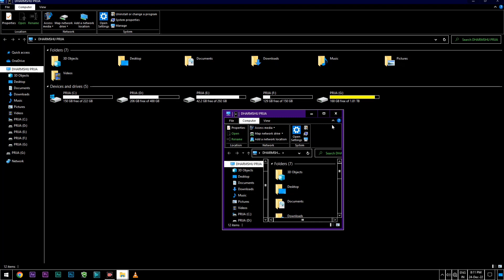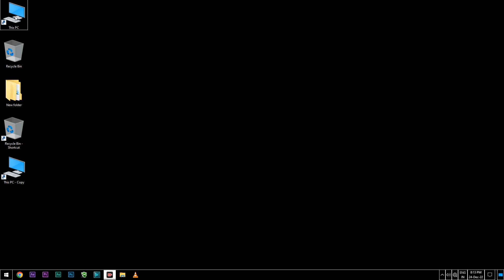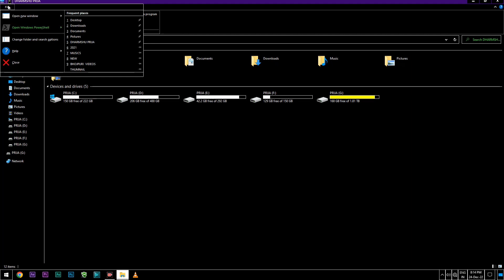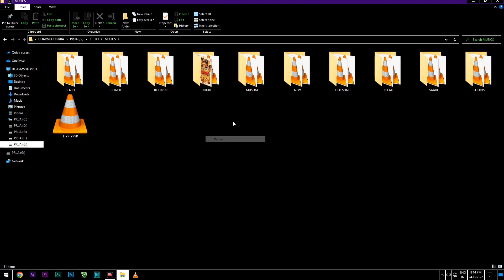This PC File Details सिखो Computer Laptop Windows 10 का।